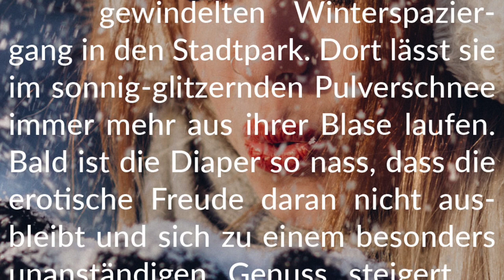Story-Info: Windelspaziergang 🌨 Ihr wolkig-weiches Schneevergnügen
Viel Freude bei unserer feucht-raschelnden Windelgeschichte.